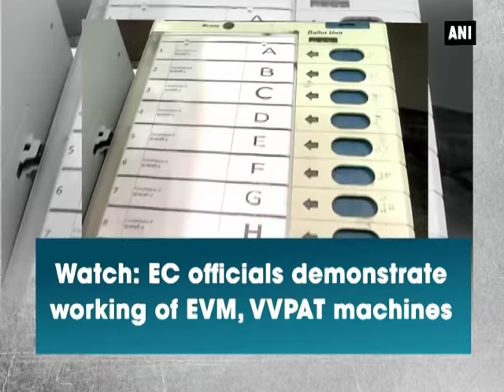Watch: EC officials demonstrate working of EVM, VVPAT machines - ANI News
New Delhi, May 20 (ANI): Officials of the Election Commission of India (ECI) gave a demonstration of the working of Electronic Voting Machine (EVM) and Voter-Verifiable Paper Audit Trail System (VVPAT) on Saturday. After the demonstration, some of the officials from the manufacturing firm ECIL rubbished rumours which claimed that these machines could be tampered. Last month, 16 opposition parties had urged the Election Commission to revert to the paper ballot system, saying that the alleged tampering has created trust deficit in the credibility of the EVMs.